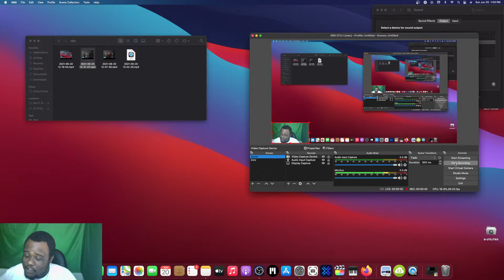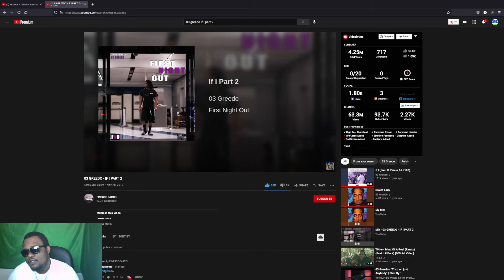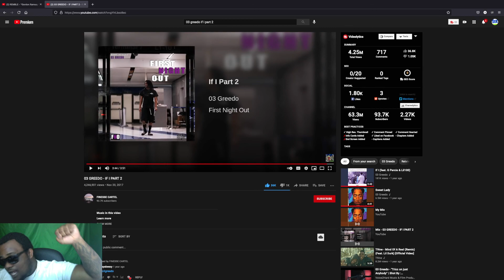03 GREEDO - IF I PART 2 (REACTION)(2021)